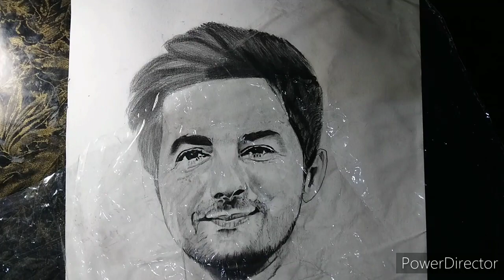Pancil drawing of hand | How to draw men with pancil || Realistic drawing